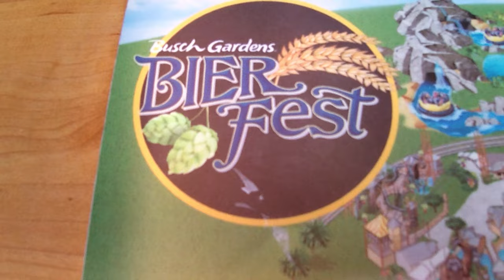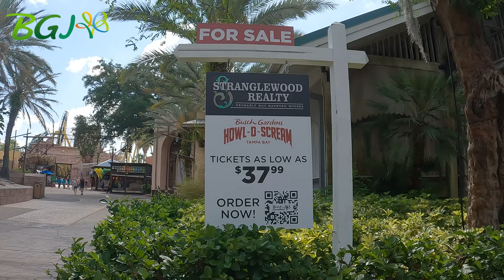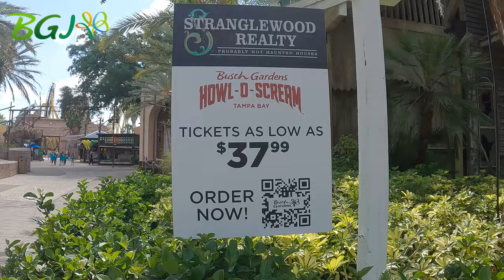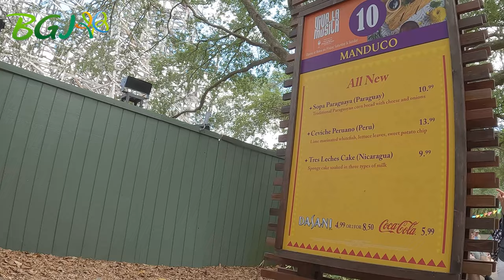Busch Gardens Tampa Walk Through - May 19, 2023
Join us for a walk through of Busch Gardens! This would be our typical visit to the park and path we take usually. We did ride on the rides, but you have seen plenty of those videos. The most fun we have is talking with the other guests, watching the reactions of the other riders, and helping guests with directions or tips to help their day.